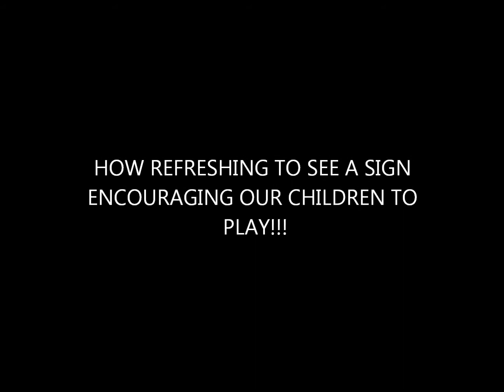A sign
Isnt this nice to see in these days of political correctness a blame culture and sueing everyone left right and centre!